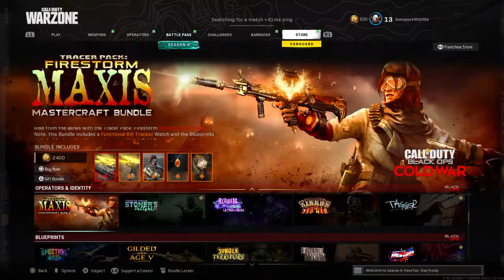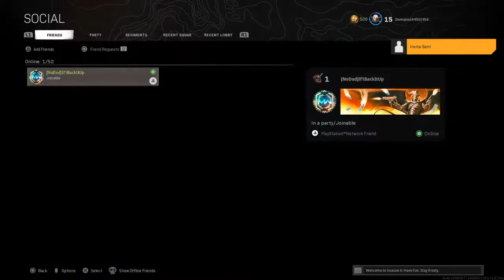You should be using this gun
Boston doode with the accent you know you love makin vidoes about candlepin bowling, Pokemon Go and anything else wicked pissah!